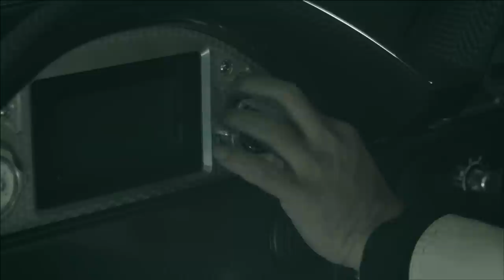KEN OKUYAMA DESIGN kode7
2008年ジュネーブショーにて発表となったオープンボディタイプのハンドメイドスポーツカー k.o7 から基本設計を受け継ぎながら、各部の設計改良を受け、新たに kode7 と名付けられました。

Modern, Simple, Timeless というコンセプトを具現化した無駄のないシャープなスタイリング、そして極度に切り詰めたフロント＆リアのオーバーハングはバイクのような機敏なハンドリングを実現します。

230PSのNA 2リッター4気筒エンジンを搭載し、カーボンファイバーパネルによるボディーワークやアルミ削り出し部品、そして各部に本革内装などの豪華装備を備えています。

Inheriting the basic architecture of the ' k.o7 ' sports car which debuted at the 2008 Geneva Motor Show, the revised and newly named ' kode7 ' is a hand-built, open-top sports car that can be modified to the specifications of each owner. Boasting short front and rear overhangs, the coupe incorporates lightweight aluminum and carbon fiber bodywork. With its modern, timeless silhouette and sharp, sporty overtones, the kode7 delivers motorcycle-like handling and performance from a 230 hp 2.0 liter 4-cylinder engine.